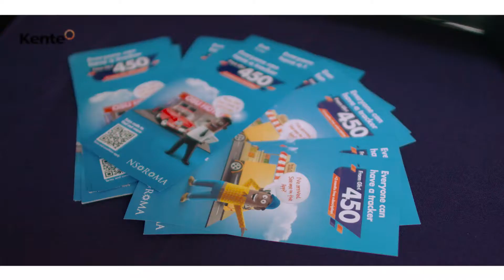NSOROMA GPS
NSOROMA GPS was present at the Accra Chamber of Commerce & Industries (ACCI) B2B Networking.